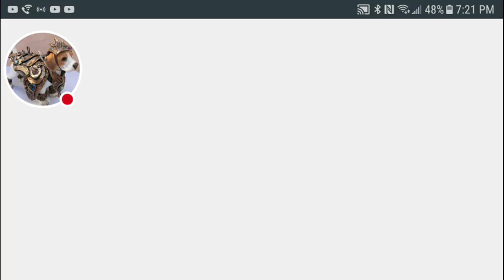PIXEL GUN IS RAGING ME